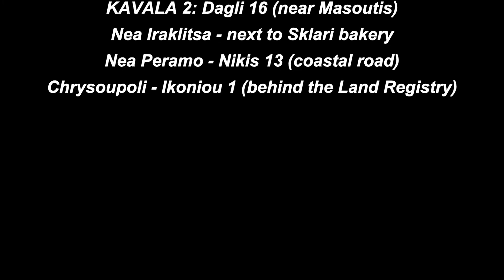FOR SALE apartment 65sqm in IRAKLITSA Kavala (code 4203)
★ FULLY FURNISHED ★ 20m from the SEA ★ RENOVATION 2012 ★

PROPERTY DETAILS
In a two-storey building, a 2nd floor penthouse apartment is for sale. Without elevator.
There is an open plan living-dining area, the kitchen is open plan. As well as 1 bedroom with balcony door. The bathroom has a corner bath and a window. The balcony is covered with an awning.

CONSTRUCTION DETAILS
✔ Interior Floors: made of tile.
✔ Outdoor. Staircase: is made of tile.
✔ Facilities T.V. in the living room.
 ✔ Exterior aluminum frames with double glazing and screens.

FURNITURE
It is offered fully furnished (with the electrical appliances and furniture shown in the photos).

ADVANTAGES
⇧ Distance from the sea ⇧

DISADVANTAGES
There is no elevator.

HEATING
There is an individual radiator. And a new inverter air conditioner.

DISTANCES
20 meters from the sea.

REAL ESTATE AGENCIES EstateGreek.gr
Offices: NEA PERAMO - NEA HRAKLITSA - CHRYSOUPOLI

for more properties.